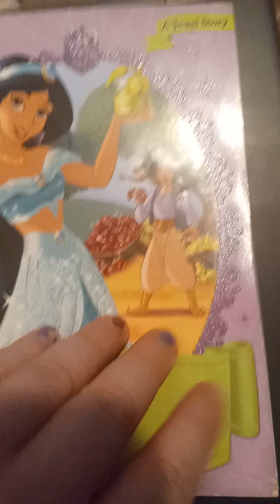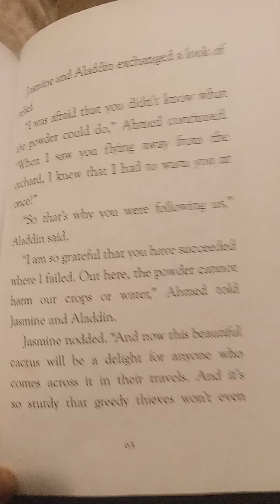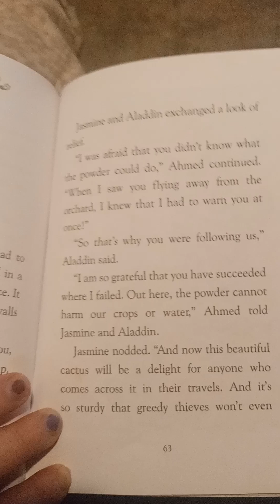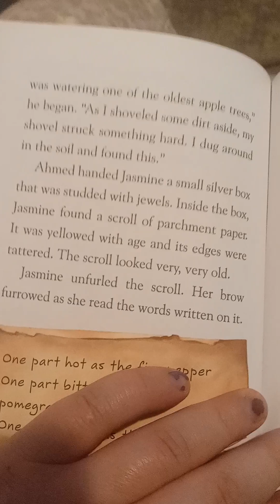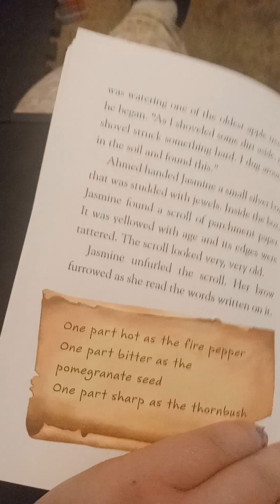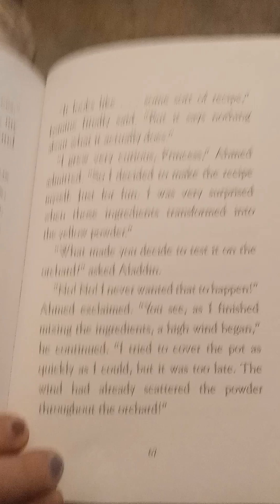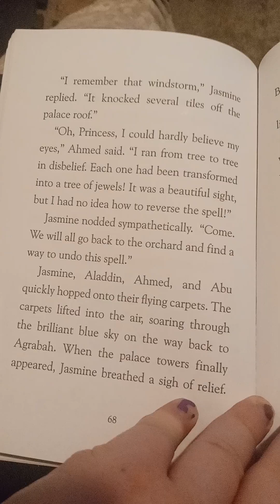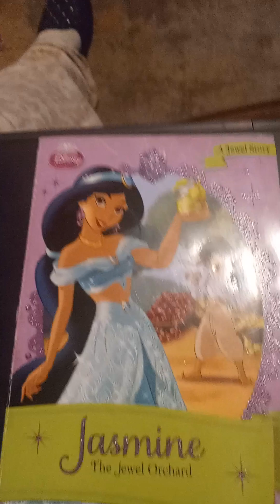Disney Princess: a jewel story: Jasmine: The jewel orchard - Chapter 7